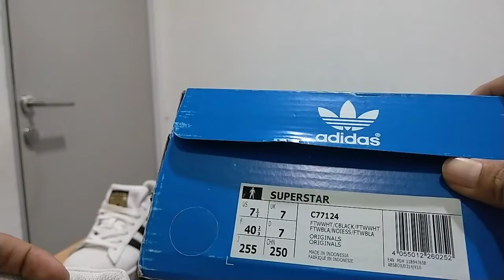Adidas Superstar Authentic or Fake...??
Dengan maraknya product fake/KW di onlen shop, saya mencoba pengenn tau dan membeli salah satu produk sepatu merk Adidas superstar dengan harga dibawah 1jt. , apakah ini authentic atau fake